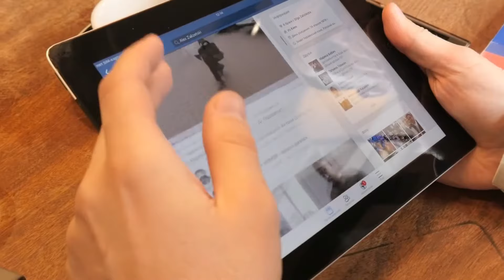Top 10 Luxury resorts in Bali for visiting in 2023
Today I’m going to let you know about Top 10 Luxury resorts in Bali.
Bali has without a doubt, the best range of accommodation in Indonesia. Most of the budget hotels on the island can be found in Kuta, where most of the backpackers are heading. This list however presents the best luxury resorts in Bali, as rated by visitors.

Let’s get started our list.